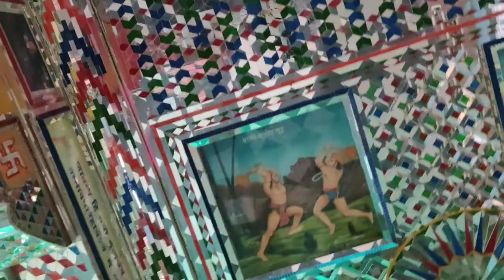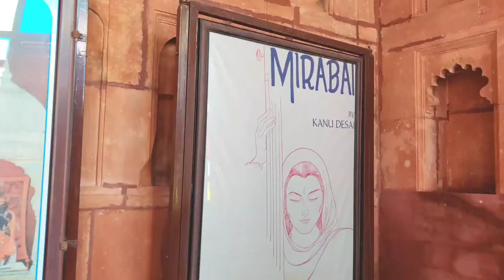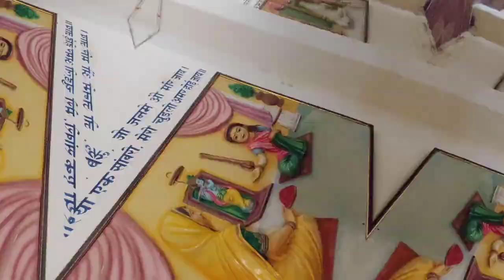Meera Bai Temple, Merta City ll Jay Rajotia Photography ll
मीराबाई का जन्म सन 1498 ई. में मेड़ता (कुड़की) में दूदा जी के चौथे पुत्र रतन सिंह के घर हुआ। ये बचपन से ही कृष्णभक्ति में रुचि लेने लगी थीं।मीरा का विवाह मेवाड़ के सिसोदिया राज परिवार में हुआ। उदयपुर के महाराजा भोजराज इनके पति थे जो मेवाड़ के महाराणा सांगा के पुत्र थे। विवाह के कुछ समय बाद ही उनके पति का देहान्त हो गया। पति की मृत्यु के बाद उन्हें पति के साथ सती करने का प्रयास किया गया, किन्तु मीरा इसके लिए तैयार नहीं हुईं। मीरा के पति का अंतिम संस्कार चित्ततोड़ में मीरा की अनुपस्थिति में हुुुआ।

वे विरक्त हो गयीं और साधु-संतों की संगति में हरिकीर्तन करते हुए अपना समय व्यतीत करने लगीं। पति के परलोकवास के बाद इनकी भक्ति दिन-प्रतिदिन बढ़ती गई। ये मंदिरों में जाकर वहाँ मौजूद कृष्णभक्तों के सामने कृष्णजी की मूर्ति के आगे नाचती रहती थीं। मीराबाई का कृष्णभक्ति में नाचना और गाना राज परिवार को अच्छा नहीं लगा। उन्होंने कई बार मीराबाई को विष देकर मारने की कोशिश की। घर वालों के इस प्रकार के व्यवहार से परेशान होकर वह द्वारका और वृन्दावन गईं। वह जहाँ जाती थीं, वहाँ लोगों का सम्मान मिलता था। लोग उन्हे देवी के जैसा प्यार और सम्मान देते थे। मीरा का समय बहुत बड़ी राजनैतिक उथल-पुथल का समय रहा है। बाबर का हिंदुस्तान पर हमला और प्रसिद्ध खानवा का युद्ध उसी समय हुआ था। इस सभी परिस्तिथियों के बीच मीरा का रहस्यवाद और भक्ति की निर्गुण मिश्रित सगुण पद्धत्ति सवर्मान्य  बनी।